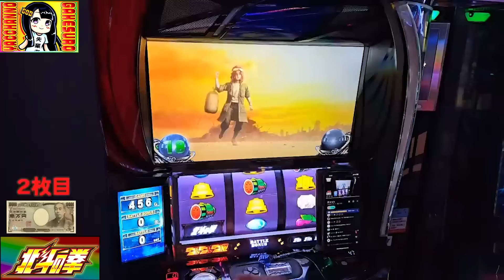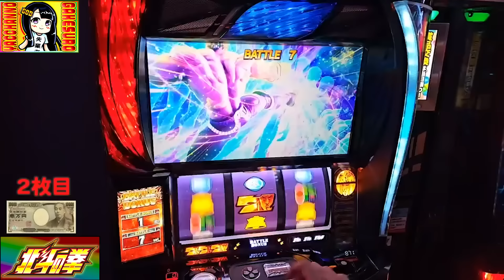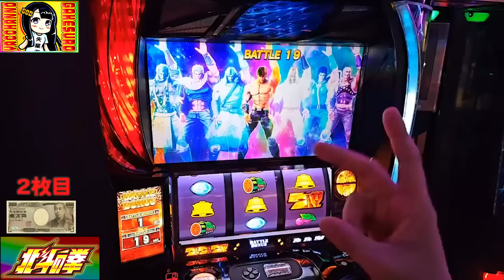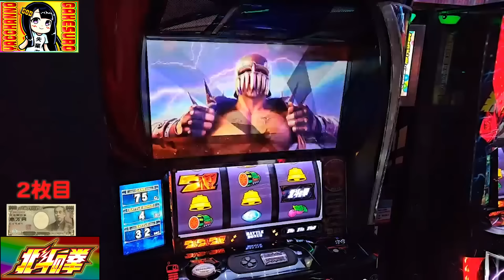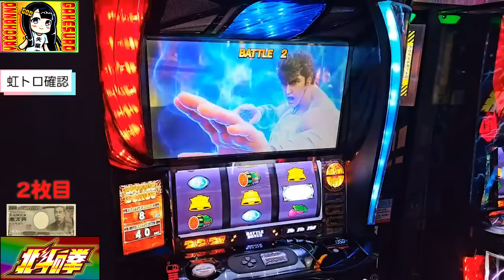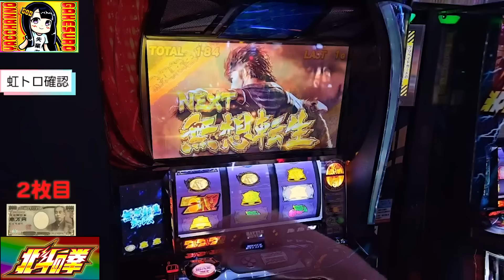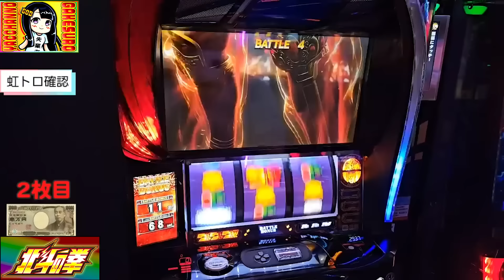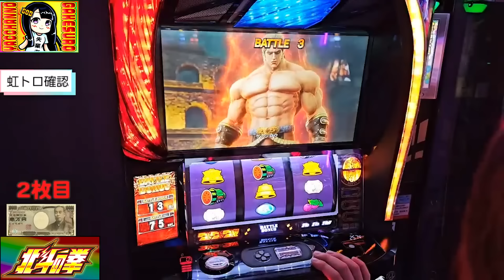【北斗設定6】朝一初当たりからのトキ昇天！レア役引きまくりの台で負ける気がしねぇ！！ww